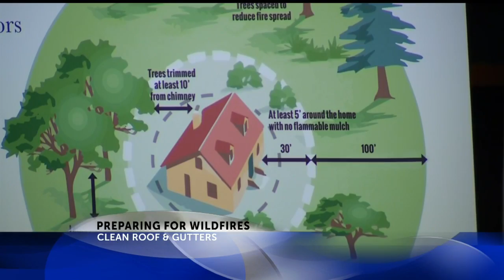Preparing for wildfires